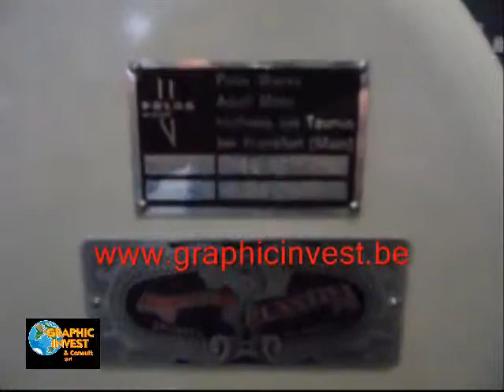Massicot Polar 82 EL Periscope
Completely revised. In good running.
Ready to go out from our warehouse in Belgium.